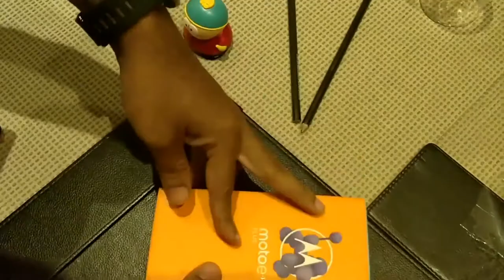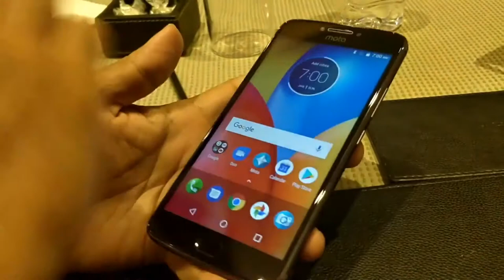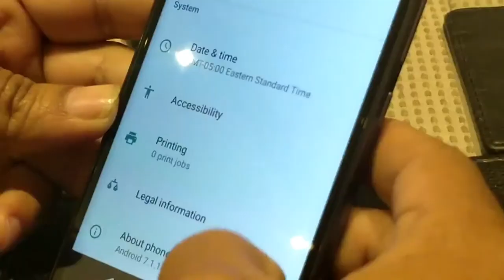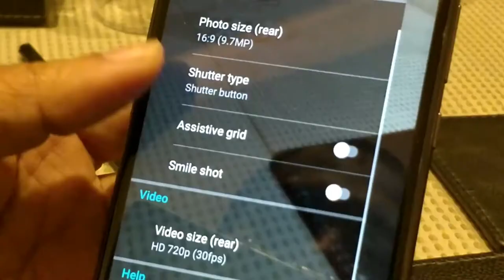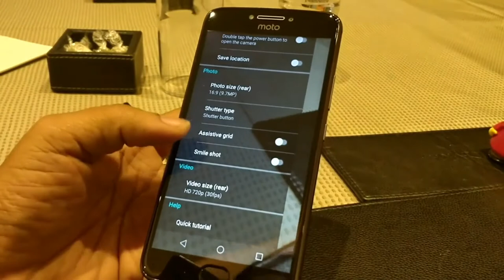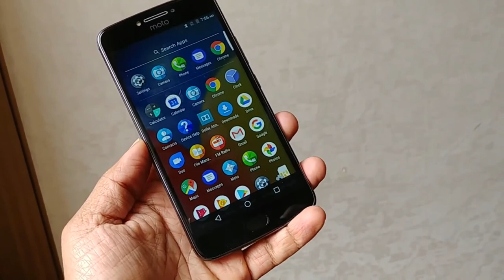Motorola Moto E4 Plus smartphone UNBOXING technical edu4 beginners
Home  MobilesPhone FinderMotorolaMoto E4 Plus
Motorola Moto E4 Plushindi
SPECIFICATIONS
USER REVIEWS
NEWS
Rs. 9,999
Buy
Moto E4 Plus
Share on Facebook Tweet Share Share Email Reddit
Motorola Moto E4 Plus smartphone was launched in June 2017. The phone comes with a 5.50-inch touchscreen display with a resolution of 720 pixels by 1280 pixels at a PPI of 267 pixels per inch. Motorola Moto E4 Plus price in India starts from Rs. 9,999.

The Motorola Moto E4 Plus is powered by 1.3GHz quad-core MediaTek MTK6737M processor and it comes with 3GB of RAM. The phone packs 32GB of internal storage that can be expanded up to 128GB via a microSD card. As far as the cameras are concerned, the Motorola Moto E4 Plus packs a 13-megapixel primary camera on the rear and a 5-megapixel front shooter for selfies.

The Motorola Moto E4 Plus runs Android 7.1.1 and is powered by a 5000mAh non removable battery. It measures 155.00 x 77.50 x 9.55 (height x width x thickness) and weigh 181.00 grams.

The Motorola Moto E4 Plus is a dual SIM (GSM and GSM) smartphone that accepts Nano-SIM and Nano-SIM. Connectivity options include Wi-Fi, GPS, Bluetooth, Headphones, 3G and 4G (with support for Band 40 used by some LTE networks in India). Sensors on the phone include Compass Magnetometer, Proximity sensor, Accelerometer and Ambient light sensor.